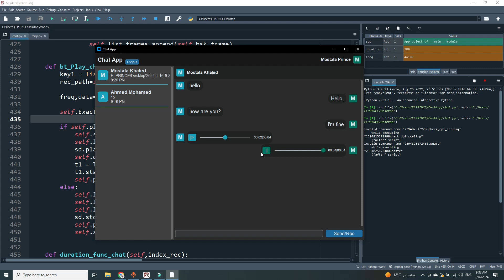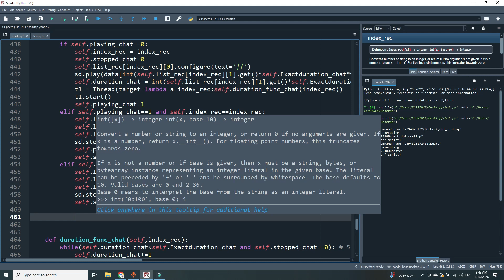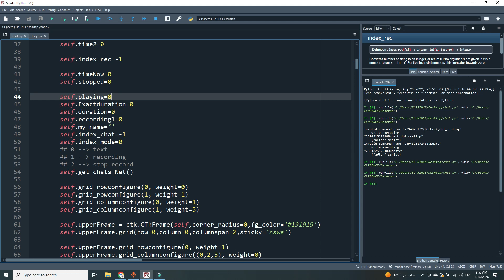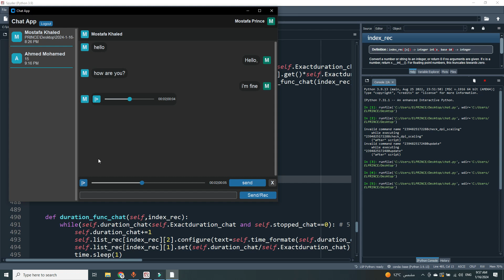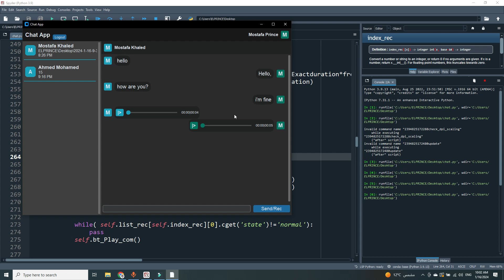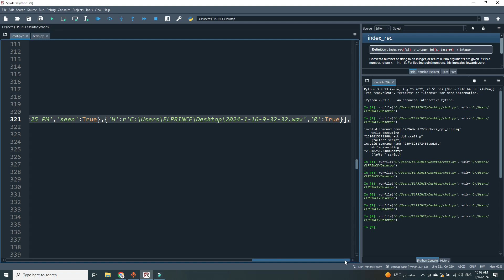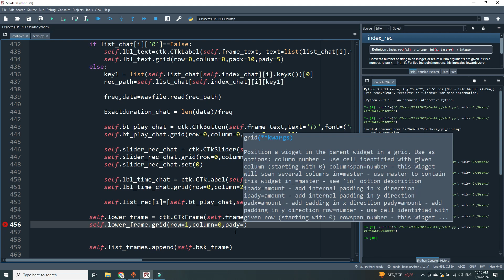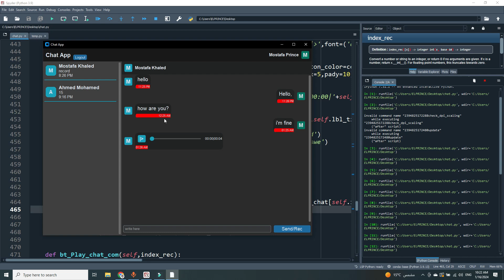38. تصميم برنامج شات متكامل ج12 (التسجيل الصوتي 7 وال time و seen) بايثون |Custom Tkinter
في هذا الفيديو، سنكمل تصميم برنامج الشات المتكامل باستخدام مكتبة **CustomTkinter**، مع التركيز على ميزة التسجيل الصوتي في الجزء السادس. سنتناول كيفية دمج ميزة تسجيل الصوت في واجهة الشات، كيفية إضافة أزرار التسجيل، وإدارة الملفات الصوتية. سنتعرف على كيفية استخدام مكتبات بايثون لتسجيل الصوت، حفظه، وتشغيله ضمن التطبيق. إذا كنت ترغب في إضافة وظيفة التسجيل الصوتي إلى برنامج الشات الخاص بك وتقديم تجربة مستخدم غنية، فهذا الفيديو سيوفر لك الأدوات والخطوات اللازمة لتحقيق ذلك بفعالية.